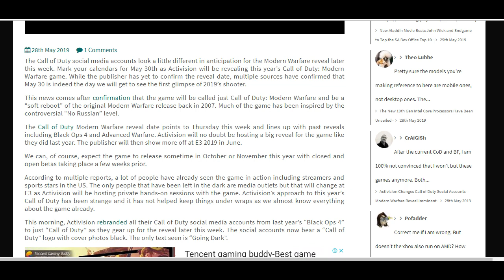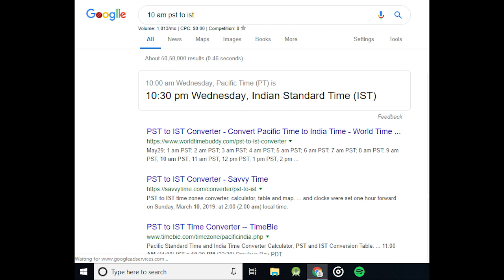Call of Duty Modern Warfare 4 Teaser revealed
Hi friends ,kal call of duty ne modern warfare 4 ka teaser video reveal kiya hai .